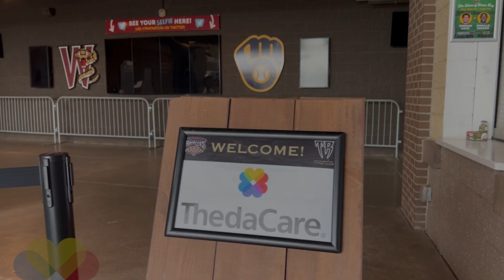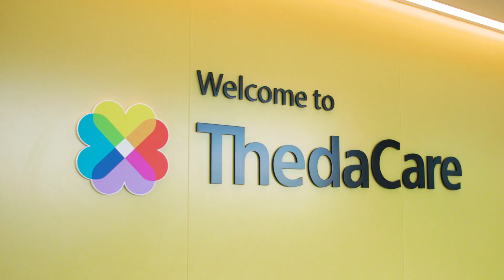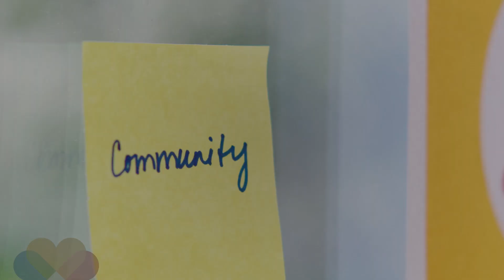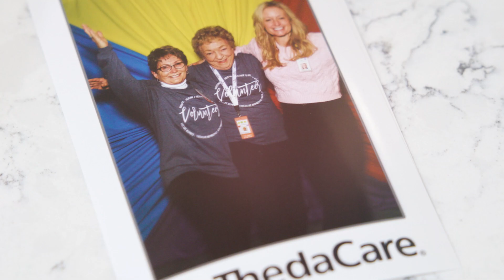Celebrating Our Volunteers: A Legacy of Service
The invaluable contributions of our volunteers are undeniable. Each year, we are privileged to have several hundred community volunteers brighten the health care experience of our patients, visitors and team members by providing thousands of hours of service throughout the ThedaCare network.

2024 marks two historic milestones in ThedaCare's history. ThedaCare Regional Medical Center-Appleton Volunteer Organization is marking 70 years of service and ThedaCare Regional Medical Center-Neenah Volunteer Auxiliary is marking 65 years of service.

We extend our deepest gratitude to these remarkable individuals whose dedication and selflessness enrich the lives of others every day.